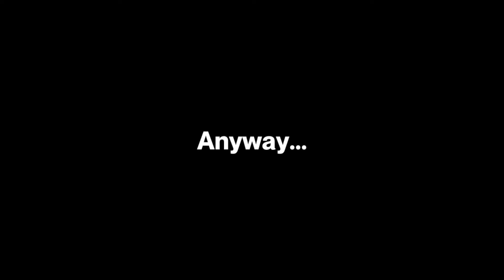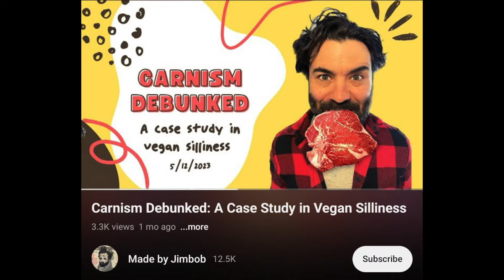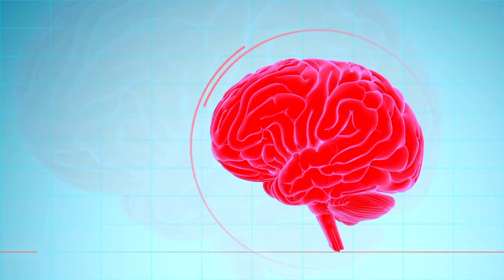@MichaelKnowles' Sadism Exposed (CRINGE anti-vegan video)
Michael Knowles recently attempted to "debunk" veganism...and it was just as bad as you'd expect.